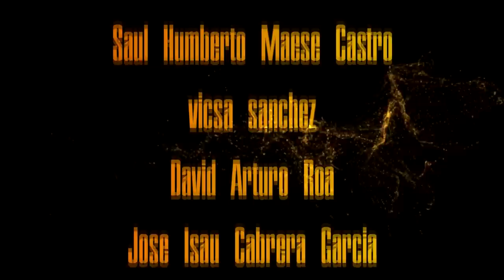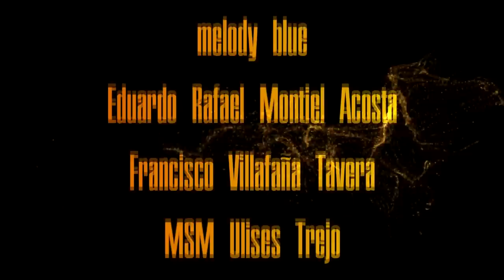El PODCAST #39 | DRAFT 2022 de los 49ERS | ¿Bueno o malo?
Muchos rumores en el equipo sobre Brady y muchos movimientos en el staff